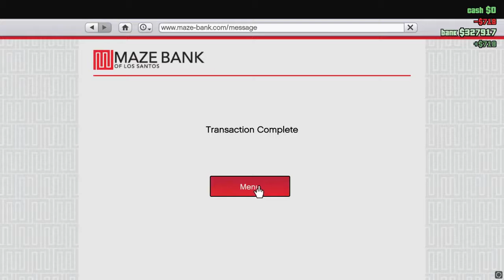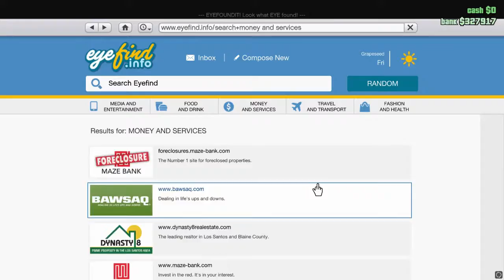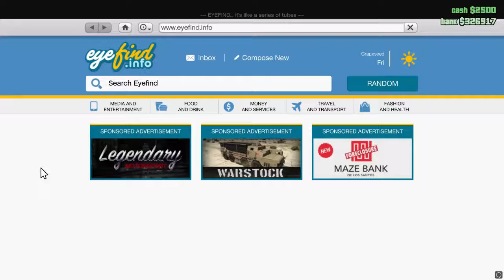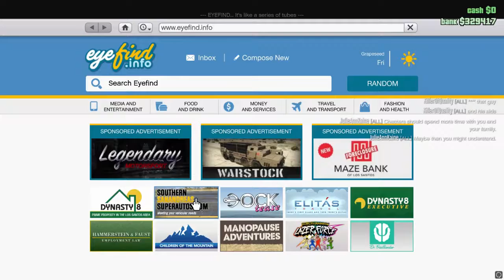two famous actors in one game GTA V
Thanks to dream works and RIP kevin.